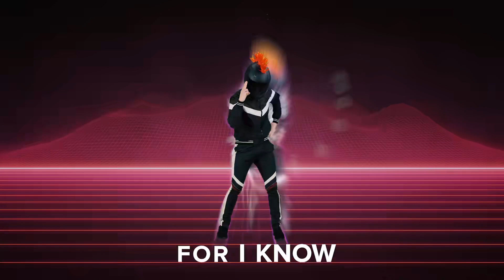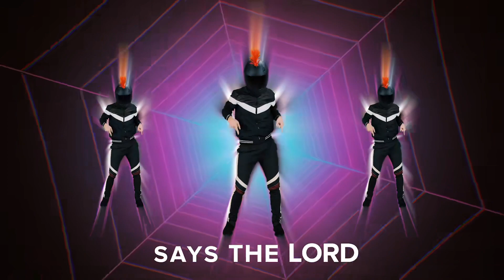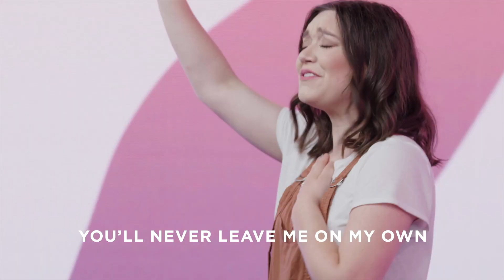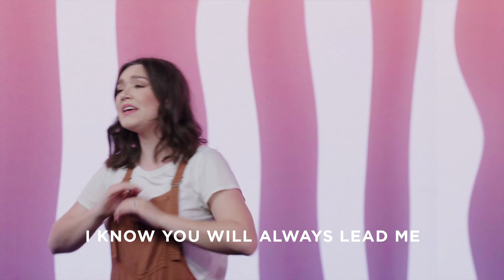Connection Kids Service - November 20, 2022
Today we continue a new series on how to trust in God through all the Tough Stuff in our lives!